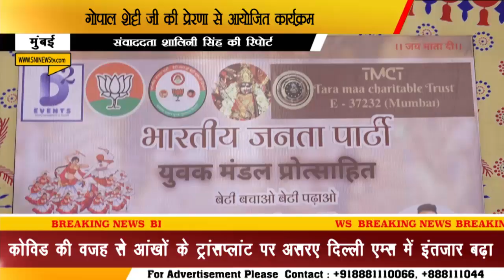Beti Bachao Beti Padhao द्वारा फ्री गरबा प्रशिक्षण का आयोजन Dharmesh Joshi के नैतृव में, Divya Soni